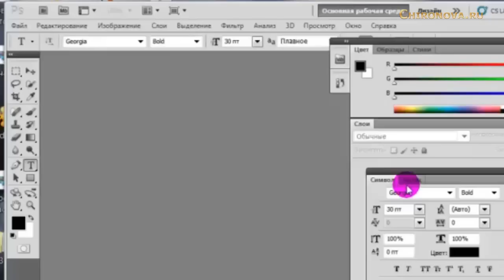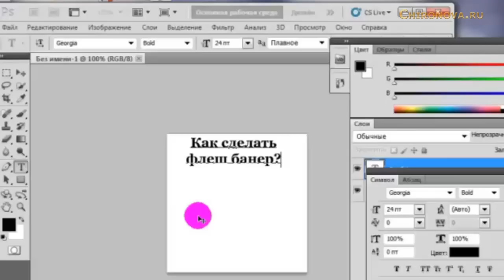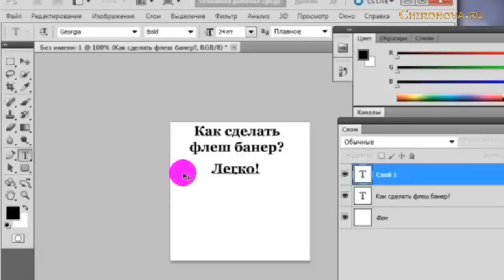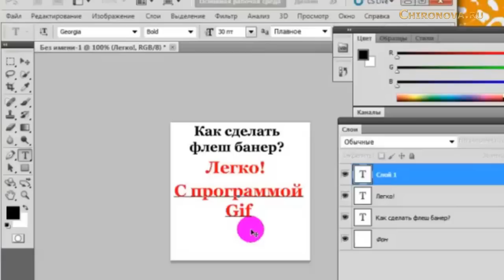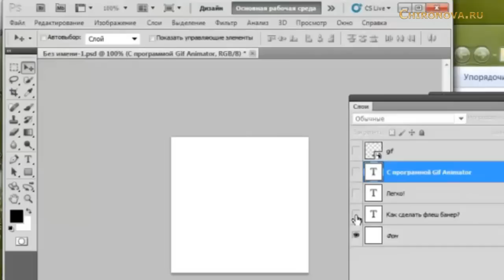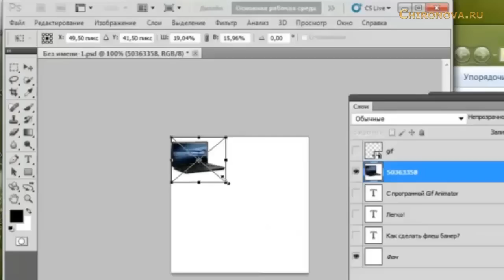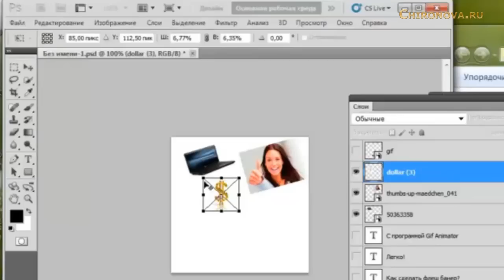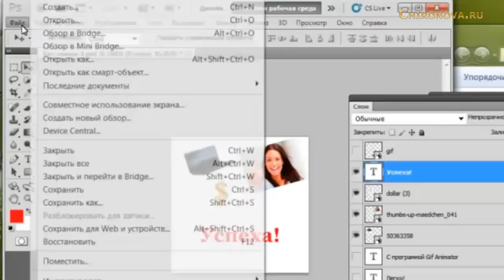Как создать анимированный баннер в программе gif аnimator. 1 урок. Chironova.ru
❀ ✿ ✿¸¸¸.•*´¯`❀ 1 июня День защиты детей! Красивая музыкальная открытка